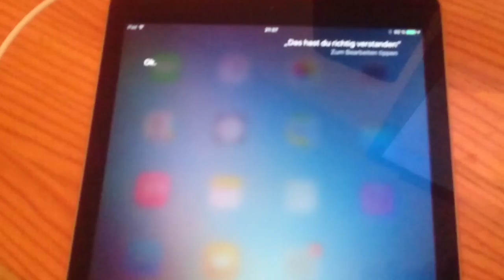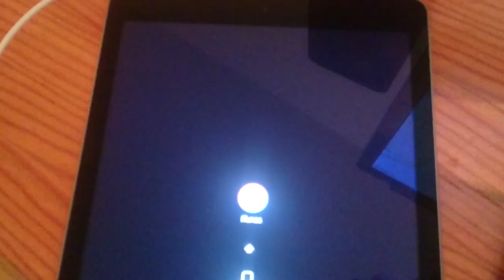iPad Air 2 - Unboxing / Reaction / Review (Part V)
Besser abgelaufen als erwartet wurde.